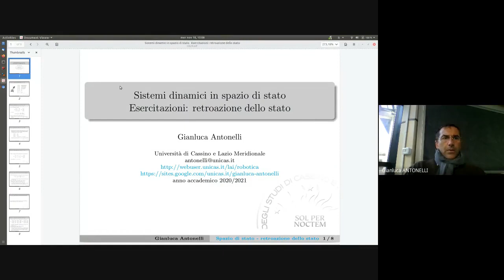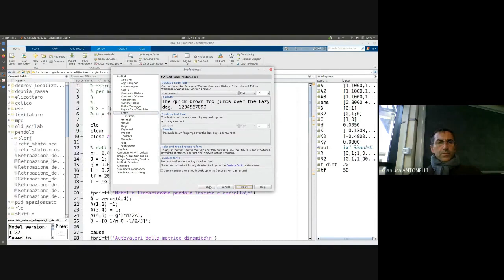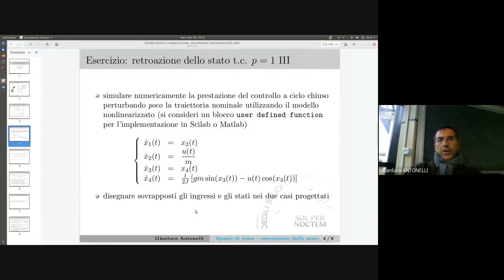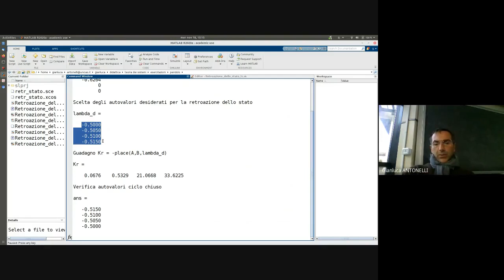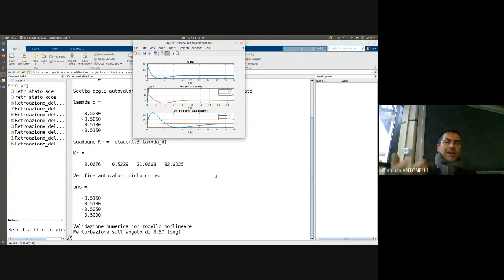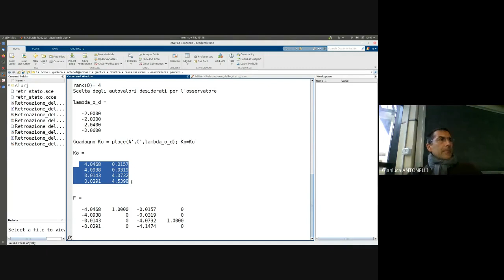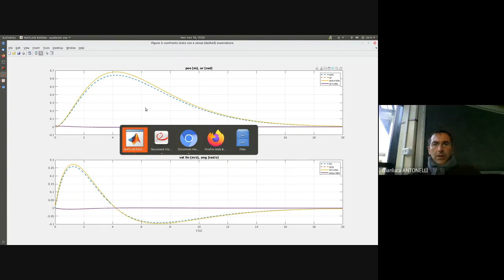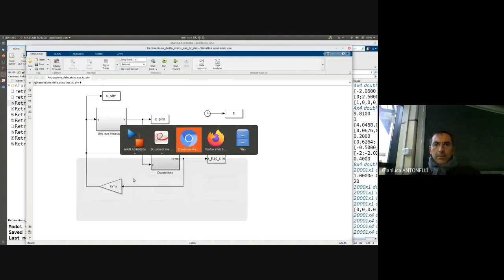TDS 24new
1 – Introduzione
2 – Introduzione al Matlab
3 – Richiami matematici
4 – Linearizzaz., modello esplicito, MTS-A diagonale, propr. separazione
5 – Sistema ss in Simulink
6 – Trasformazione similitudine, metodo Sylvester
7 – Analisi modale t.c.
8 – Matlab: verifica proprietà
9 – Analisi modale t.d., modi naturali
10 – Raggiungibilità t.c.,
11 – Forma canonica di ragg. di Kalman, raggiungibilità t.d.
12 – Osservabilità t.c., forma canonica di oss. di Kalman, osservabilità
t.d.
13 – (fine oss.), decomposizione di Kalman
14 – Matlab: raggiungibilità
15 – Introduzione alla stima, osservatore Luenberger
16 – Retroazione stato, uscita, principio separazione
17 – Matlab: osservabilità
18 – Filtro di Kalman 1/2
19 – Filtro di Kalman 2/2
20 – Filtro a particelle
21 – Domini trasformati
22 – Matlab: oss. Luenberger
23 – Stabilità
24 – Matlab: retroazione stato, retroazione uscita osservatore
25 – Matlab: retroazione uscita
26 – Matlab: filtro Kalman